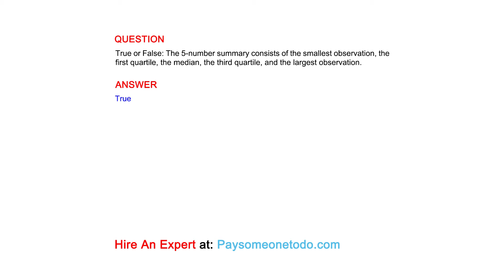True or False: The 5-number summary consists of the smallest observation, the first quartile...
QUESTION
True or False: The 5-number summary consists of the smallest observation, the first quartile, the median, the third quartile, and the largest observation.